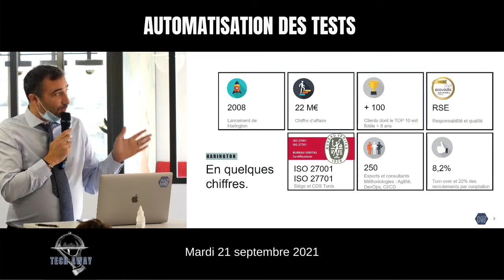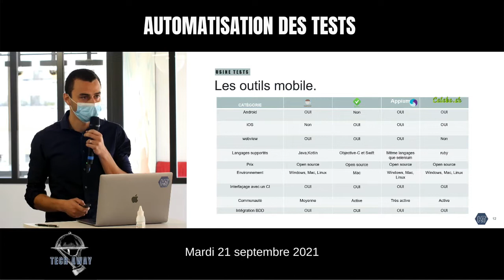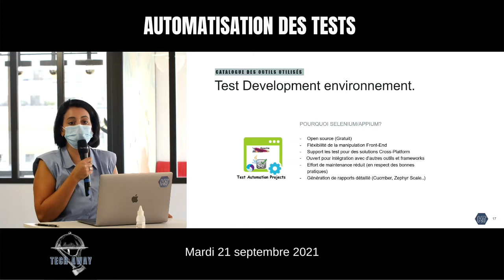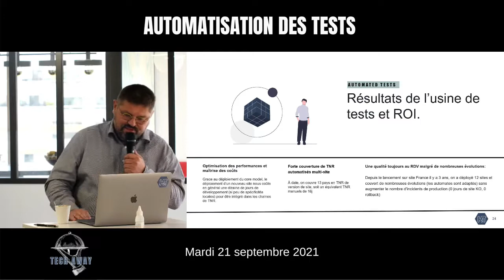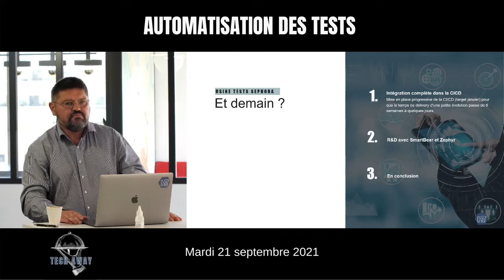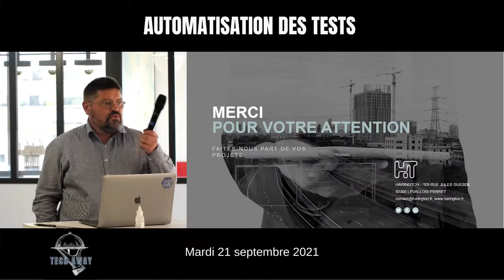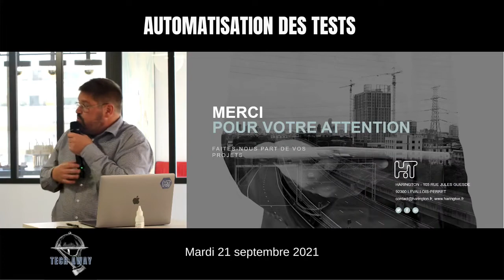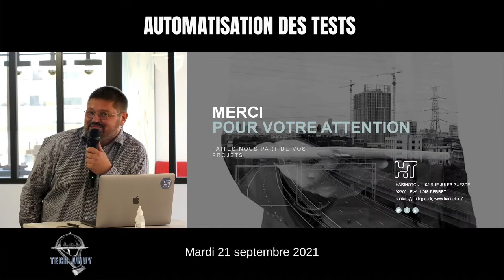Replay tech away automatisation des tests avec sephora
Revivez les 60 minutes d’interventions et les échanges en replay !
10H45 : Accueil au 105 rue Jules Guesde à Levallois-Perret (accès nominatif, pass sanitaire requis)
11h00 : Automatisation des tests & QA, critères d’éligibilité, catalogue des outils utilisés par l’usine Harington et pourquoi (selenium, appium, cucumber, xray, sonar, selendroid, caba.sh, sikulu gatling, Robot 3T MongoDB, …) – Ichrak Chakroun, Test Lead et Ahmed Rouissi, Test Practice Manager chez Harington
11H25 : Test Factory de Sephora, success story sur une transformation réussie du processus de tests en moins de 3 ans, ROI, résultats et projection. Zoom sur la R&D Sephora en automatisation des tests avec Smart Bear et Zephyr – François Vlerick, Responsable Test Factory chez Sephora
11h50 : Échanges avec les intervenants et les participants
12h00 : Cocktail déjeunatoire autour des spécialités culinaires du Nord de la France, présentées par le chef de cuisinier de la dégustation du jour pour tous les passionnés de la Tech et de la Bistronomie 😉